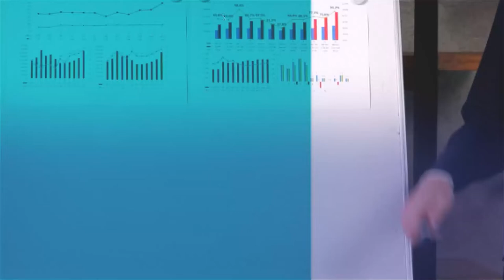The Dream Exchange - How To Attract Investors For Your Idea Or Business With Joe Cecala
As an entrepreneur, it's very important that you know why you are doing what you're doing. Because that is what investors will look at. If you are a small business trying to raise capital, then this episode will be a treat! Funding the future, Joe Cecala founded Dream Exchange. And he sits down with Victoria Wieck to share how you can attract investors as a small business. Remember, investors invest in passion. If they wanted sure cash flow, they would've bought themselves an apartment complex. Learn how to build those investor relationships so that you can make your dreams come true. Join this conversation as Joe provides practical steps to raising capital.

Victoria Wieck, a TV celebrity designer shows you how to start a milliondollar business with no money. Find out all the tools, makering tips, and shortcuts Victoria wieck used to go from a poor immigrant from South Korea to a highly successful business owner.